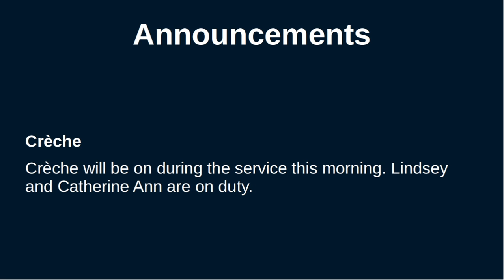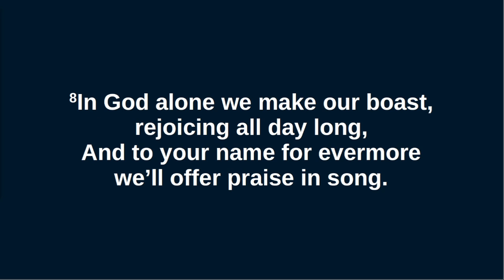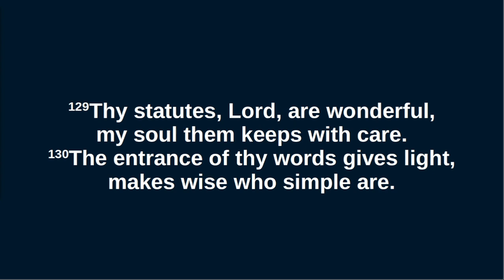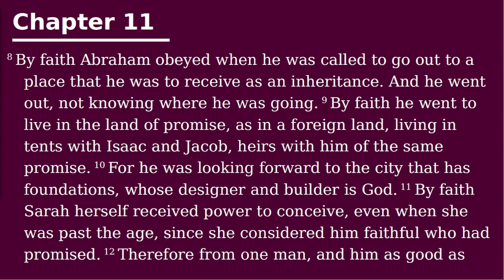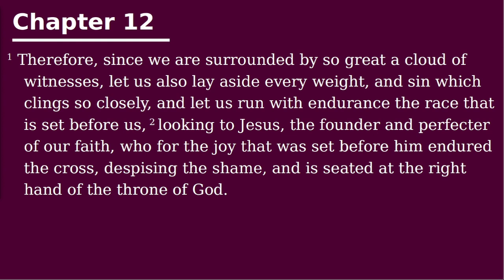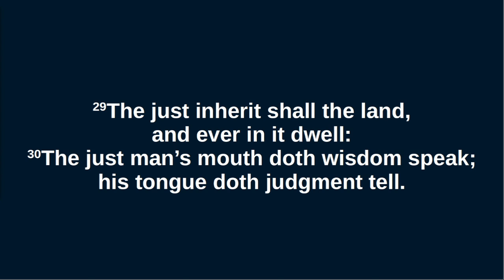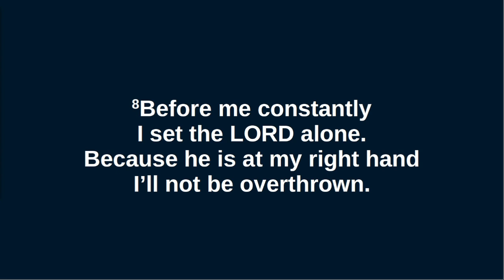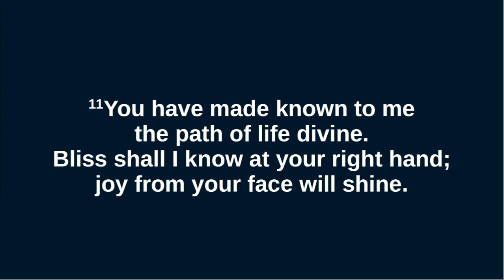Lochs Free Church - AM service - 2.7.23 - Hebrews 11 & 12